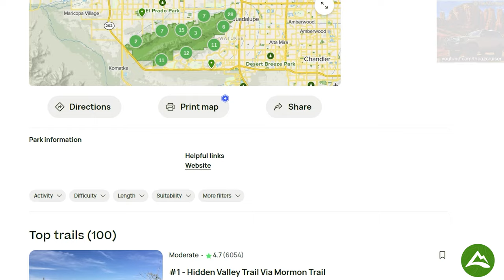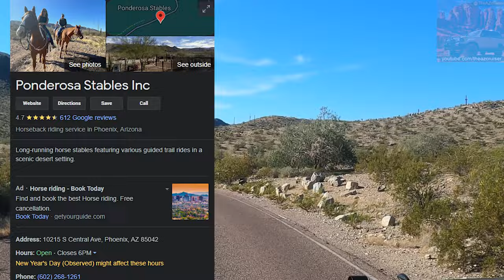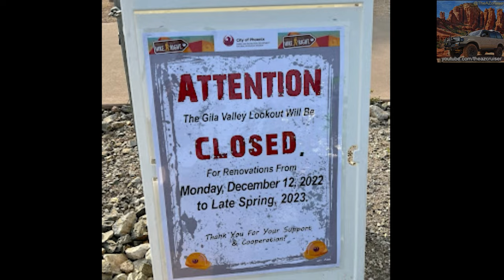⛰️LARGEST Municipal Park in the USA (South Mountain) - Tour & Guide [4K]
-Parking/Entrance Hours:
5 a.m. to 7 p.m.*
* - Extended summer hours are in effect annually from June 1 through September 30 at Pima Canyon Trailhead. The trailhead parking lot entrance is open until 9 p.m
-Trail Hours:
5 a.m. to 11 p.m.​

● At more than 16,000 acres, South Mountain Park/Preserve is one of the largest municipally managed parks in the nation and consists of three mountain ranges - the Ma Ha Tauk, Gila and Guadalupe. The park boasts more than 50 miles of trails for hiking, horseback riding and mountain biking. Additionally, the roadways throughout the park are a favorite for bicyclists. (Phoenix.gov)

- Dobbins Lookout, at 2,330 feet, is the highest point in the park that is available to the public. Accessed by both hiking trails and Summit Rd., the lookout is popular with tourists and locals, who want to get an unobstructed panoramic view of the Valley. (Phoenix.gov)

● Camera Used (CommissionsEarned)
DJI Air 2S Fly More Combo
GoPro HERO8 Black Touch Screen 4K Ultra HD
UBeesize Tripod S, Premium Flexible Phone Tripod

● Microphone (CommissionsEarned)
USB Microphone,FIFINE

- [FREE FOR PROFIT] A Boogie wit da Hoodie Type Beat 2023 - "AP" | @JpBeatz
- [FREE FOR PROFIT] Synthwave x Retro x Pop Type Beat - "Midst of Chaos"